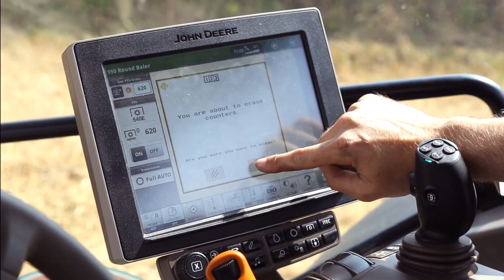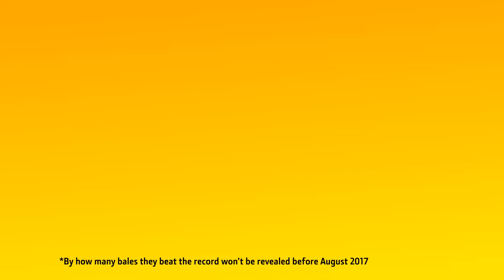Beat the record and win!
As a John Deere 900 Series baler owner, you already know that it’s a powerful high performance machine.

Anything is possible with your 900 Series baler. We invite you to show us what is possible in your specific conditions. Set your own personal record for a chance to win exciting prizes like a Tango E5 Series II.
Participating is as easy as it can be – simply go and we’ll guide you through the next steps. Don’t miss this opportunity – show that you’re the baling pro who can beat the record!